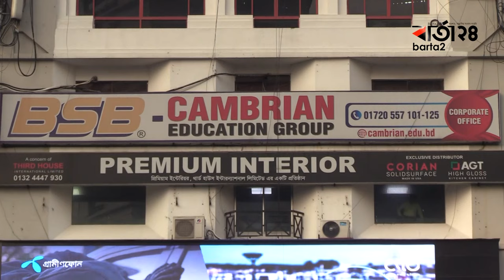বিদেশযাত্রা নিয়ে বিএসবি'র প্রতারণা, টাকা ফেরত পেতে শিক্ষার্থীদের বিক্ষোভ | Barta24